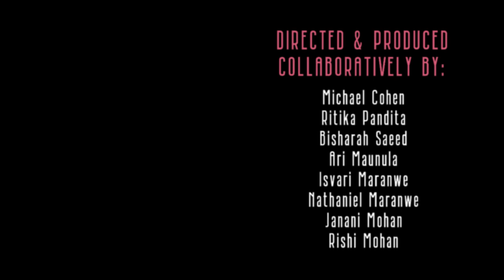S1E1: Robin Laird - Health, Wellness and Microbiology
Hi i’m Michael,  I am a smallish business owner, decent improv artist, a bit manic, way insecure and extremely neurotic.  I am a TV host and your host right now for what we call the Second Scene podcast,  a Dweebs Global production, where we interview people you know about things that they're not known for.  I’m here today with Robin Laird.  Robin Laird is a fashion model turned biochemistry master, who enables people to perform at their best through strategic lifestyle tweaks.